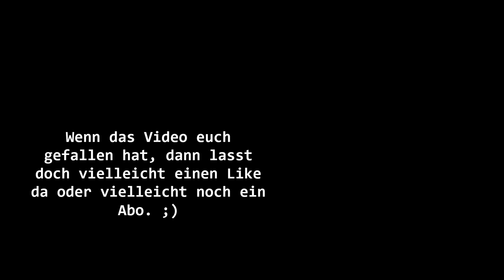DayZ Standalone #19 - Bambie-Action vom Feinsten [Gameplay german][HD]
DayZ befindet sich immer noch in der Alpha, deshalb berücksichtigt bitte diverse Bugs.
DayZ ist ein Survival-Spiel von Dean ,,Rocket" Hall.